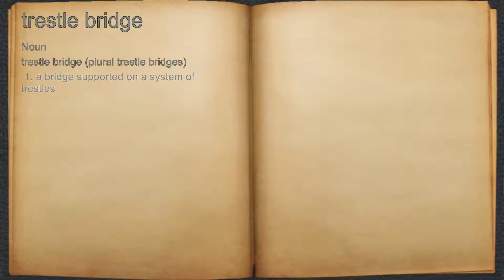What does trestle bridge mean?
A spoken definition of trestle bridge.

Intro Sound:
Typewriter - Tamskp